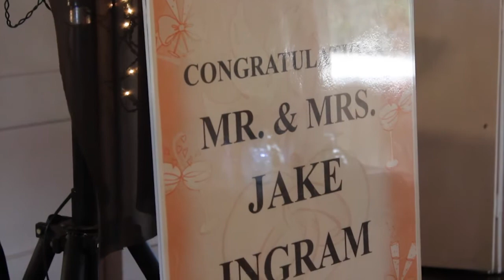Misty and Jake Wedding Trailer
The wedding of Mr. and Mrs. Ingram, filmed on September 22, 2012.

Congratulations you guys!